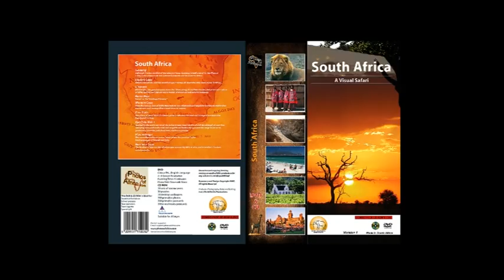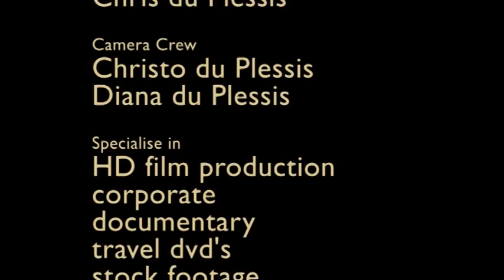Leopard Capture - South Africa Travel Channel 24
Leopard Capture